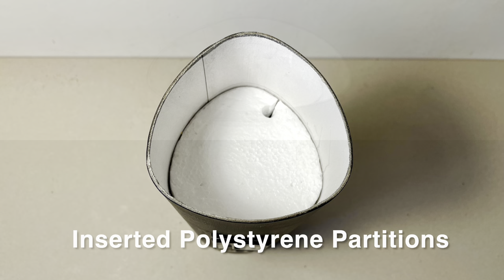Portable Bluetooth Speaker from Whiskey Case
diyspeaker made from Glenfiddich Whiskey Bottle Case and Audio Module MP3 decoder. Small portable boombox 2 x 5W with Bluetooth and FM Radio built into triangular bottle case. Good sound and low project spend.